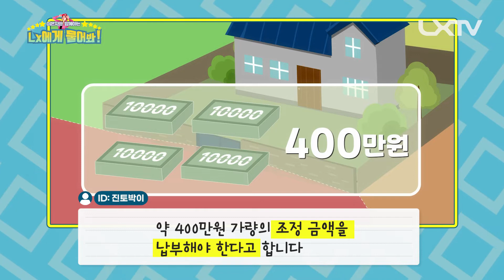길은지 이즈백.. LX에 ㅈi적ㅈH조ㅅr를 물어 봤습니다 근데 이은지를 곁들인...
코미디언 이은지와 함께 하는 LX에게 물어봐!
지적재조사에 대한 국민들의 궁금증을 싹 털었다!

지적재조사? 이 영상만 보면 완.벽.정.복!